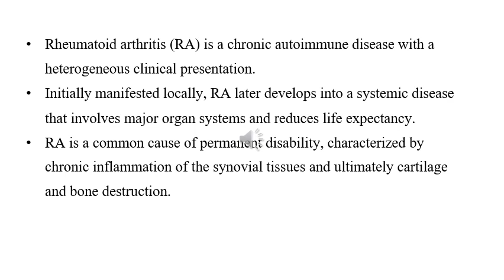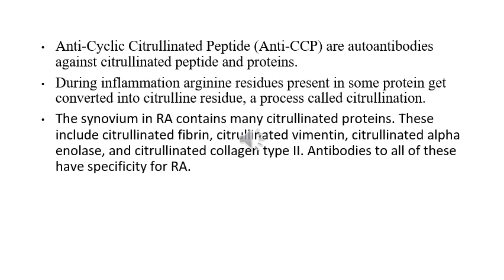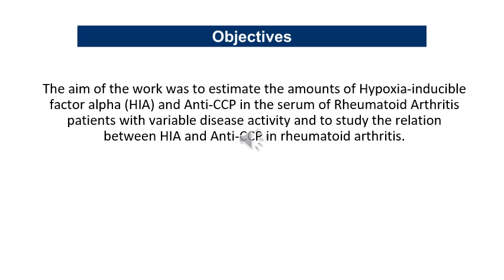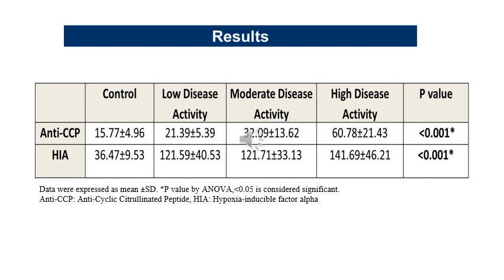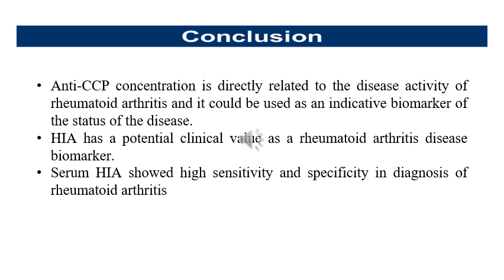HIA and Anti-CCP in rheumatoid arthritis: PMS Azhar COVID-19 conference 2020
1096 PMSCOVID